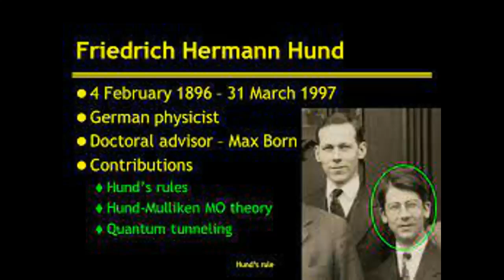Tribute to Friedrich Hund a German physicist from Karlsruhe known for his work on atoms & molecules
Friedrich Hermann Hund (4 February 1896 – 31 March 1997) was a German physicist from Karlsruhe known for his work
on atoms and molecules.Hund worked at the Universities of Rostock, Leipzig, Jena, Frankfurt am Main, and
Göttingen.

Hund worked with such prestigious physicists as Schrödinger, Dirac, Heisenberg, Max Born, and Walter Bothe. At

that time, he was Born's assistant, working with quantum interpretation of band spectra of diatomic molecules.
Robert Mulliken and Friedrich Hund, Chicago, 1929

After his studies of mathematics, physics, and geography in Marburg and Göttingen, he worked as a private lecturer

for theoretical physics in Göttingen (1925), professor in Rostock (1927), Leipzig University (1929), Jena (1946),

Frankfurt/Main (1951) and from 1957 again in Göttingen. Additionally, he stayed in Copenhagen (1926) with Niels

Bohr and lectured on the atom at Harvard University (1928). He published more than 250 papers and essays in total.

Hund made pivotal contributions to quantum theory - especially concerning the structure of the atom and of

molecular spectra.

In fact, Robert S. Mulliken, who was awarded the 1966 Nobel Prize in chemistry for molecular orbital theory,

always proclaimed the great influence Hund's work had on his own and that he would have gladly shared the Nobel

prize with Hund. In recognition of the importance of Hund's contributions, MO theory is often referred to as the

Hund-Mulliken MO theory. Hund's rule of maximum multiplicity is another eponym and, in 1926, Hund discovered the

so-called tunnel effect or quantum tunnelling.

The Hund's cases, which are particular regimes in diatomic molecular angular momentum coupling, and Hund's rules,

which govern atomic electron configurations, are important in spectroscopy and quantum chemistry. In chemistry,

the first rule, Hund's rule of maximum multiplicity, is especially important and is often referred to as simply

Hund's Rule.

On the occasion of his 100th birthday, the book: Friedrich Hund: Geschichte der physikalischen Begriffe [History

of Physical Concepts] (Heidelberg, Berlin, Oxford), Spektrum, Akademie Verlag 1996,  was published. A review was

also written by Werner Kutzelnigg.

Hund-Pfirsch family grave in Munich Waldfriedhof, where also Friedrich Hund is buried
In addition to the many honors bestowed upon him, Friedrich Hund became an honorary citizen of Jena/Saale, and a

street in Jena was named after him. In June 2004, a part of a new building of the Physics Department in Göttingen

was given the address Friedrich-Hund-Platz 1. The same name was chosen for the Institute for Theoretical Physics

at the University of Göttingen.

Friedrich Hund is buried in Munich Waldfriedhof. He was a member of the International Academy of Quantum Molecular

Science. His son is chess player and mathematician Gerhard Hund.